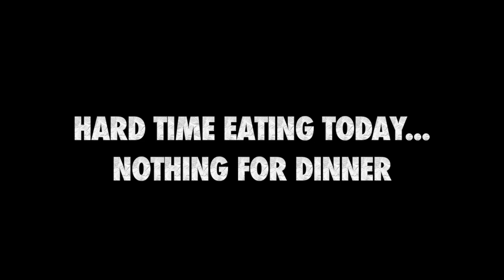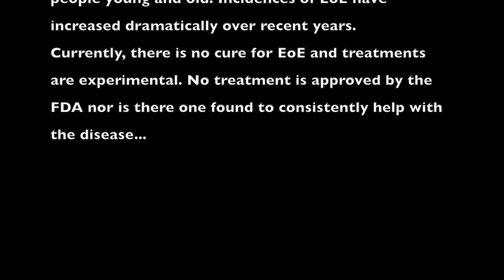A Day in the Life with Eosinophilic Esophagitis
Wonder what it's like to have Eosinophilic Esophagitis? Well, here's a typical "day in the life" of someone with EoE.